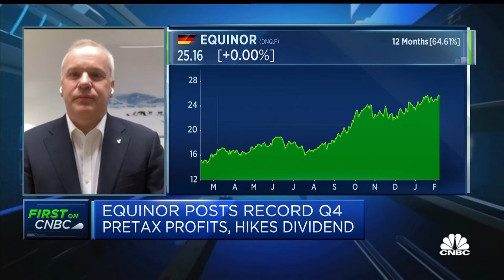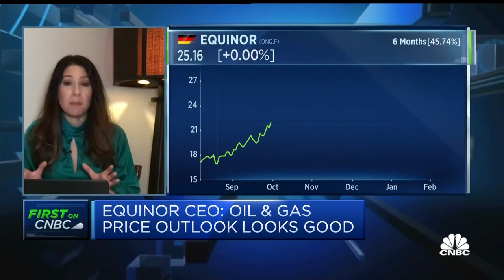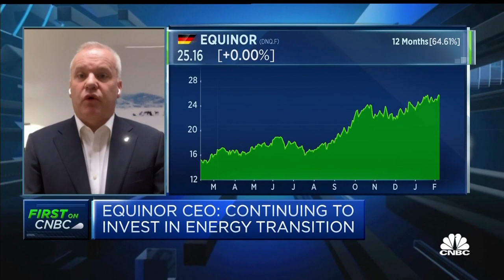Focused on making sure we have strong operational performance: Equinor CEO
Anders Opedal discusses the company’s full-year earnings.